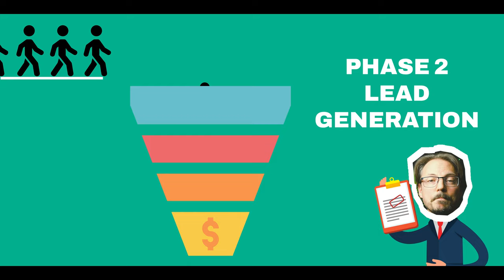How to Market your Business in 2022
Most recent years have shown that a strong online marketing strategy is key to your business’s ongoing success and even more important if your company is brand new.  So how do you market your business in 2022?

In this video, Neil will cover the most popular digital marketing techniques today along with their pro and cons, so you can work out what to spend your time and money on.

In three easy phases, Neil will help you make a plan that’s going to help you get your marketing on track in 2022.

In this video Neil will cover, all aspects of internet marketing for 2022:
Phase One: Setting your Foundations
Phase Two: Lead Generation
Phase Three: Analyse

If you want to learn more about marketing make sure to like and subscribe and be sure to leave a comment below letting us know what you want to see next.

— Video Chapters —
0:00 - Intro
1:22 - Phase One: Setting your Foundations
3:29 - Phase Two: Lead Generation
7:16 - Phase Three: Analyse

🔔 Social Media 🔔